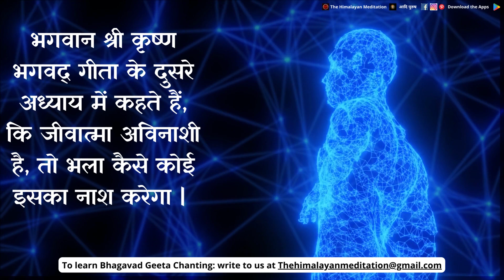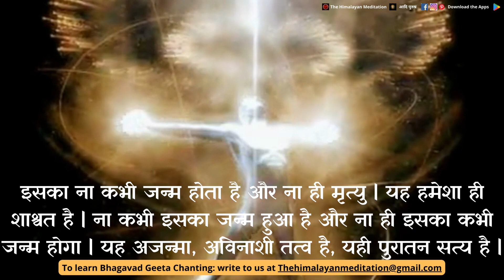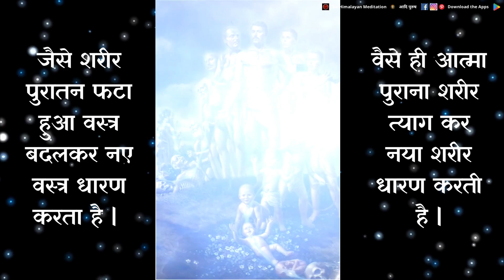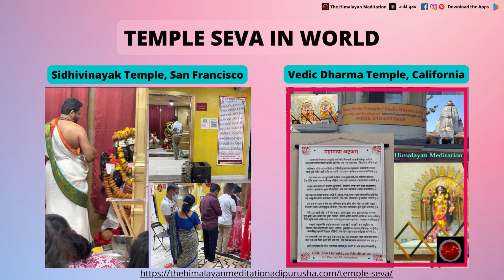Do You Know What Is Jeevatma? क्या आप जानते हैं जीवात्मा क्या है?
क्या आप जानते हैं भगवान कृष्ण ने जीवात्मा के बारे में क्या कहा है?

भगवान श्री कृष्ण भगवद गीता के दुसरे अध्याय में कहते हैं की जीवात्मा अविनाशी है, तो भला कैसे कोई इसका नाश करेगा | लेकिन जो ये हमारा स्थूल शारीर है उसका विनाश निश्चित है | जीवात्मा जीव के शरीर के अंदर रहती है और हमेशा से शाश्वत है |

ना कोई इसकी (जीवात्मा की) हत्या कर सकता है ना कभी ये मरती है |
जो यह सोचता है की इसकी हत्या हो सकती है | वह बुद्धिहीन व्यक्ति स्वयं का ही शत्रु है | अज्ञानी जन ये नही जानते है और सोचते हैं की ये मरणशील है |

इसका ना कभी जन्म होता है और ना ही मृत्यु, यह हमेशा ही शाश्वत है |
ना कभी इसका जन्म हुआ है ना ही इसका कभी जन्म होगा |
यह अजन्मा, अविनाशी तत्व है, यही पुरातन सत्य है |

यह (जीवात्मा) अजन्मा, अब्यय, और नित्य है, यही शाश्वत अविनाशी सत्य है |
ऐसे जो नर जान जाता है वो कभी किसी की भी हत्या नही करता है |
जो इस शाश्वत सत्य को जानता है हत्या का कारण भी नही बनता है |

जैसे शरीर पुरातन फटा हुआ वस्त्र बदलकर नए वस्त्र धारण करता है वैसे ही आत्मा पुराना शारीर को त्याग करके नया शरीर धारण करती है |

जीवात्मा का शस्त्र से छेदन असम्भव है, ना ही अग्नि इसे जला सकती है, ना जल गीला कर सकता है, ना ही  पवन इसे सूखा सकती है | ये हमेशा हर जगह विद्यमान है, स्थिर अचल सनातन है |

Download Mool Sanskrit and Santh Saral Geeta (the easy way of learning Bhagavad Geeta)